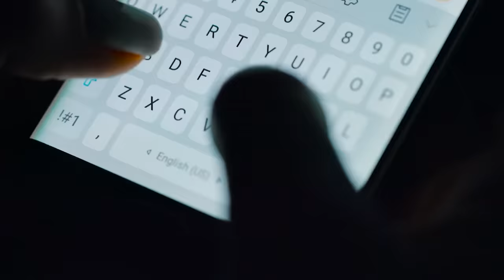6 Most Heavily Guarded Presidents in the World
6 Most Heavily Guarded Leaders in The World

The world is not a safe place. Especially when you control one of the top economies, military powers and populations in the world. That's why world leaders are constantly surrounded by top-notch security, and the state's secret services are always on the lookout for potential threats. However, when it comes to the six most protected leaders in the world, the security detail becomes a bit more excessive.

0:00 Intro
0:23 Mohammed Bin Salman
1:53 Queen Elizabeth
3:24 The Pope
4:56 Kim Jong Un
6:21 Joe Biden
7:19 Vladimir Putin